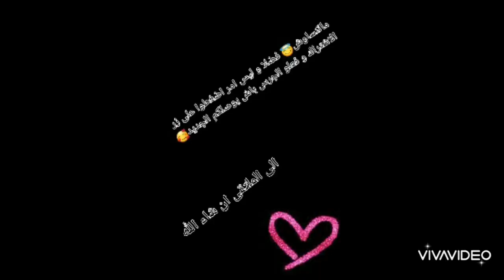حساء كابويا ساهل و البنة متتوصفش و بمكونات بسيطة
الوصفة :
800غؤام كابويا
4الى5 حبات بصل (حسب الحجم اذا كانت كبيرة تحتاجي 4 فقط)
كمية صدر دجاج (اختياري نقدري تستغناي عليه)
ملح
فلفل اسود
قصبر
كركم
الزيت